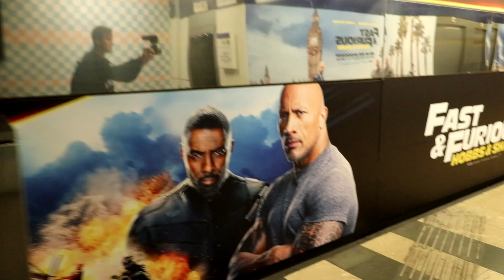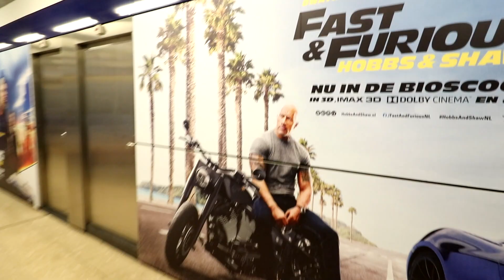DIT MOET MICK NIET DOEN!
GEBRUIK CODE ''OMGitsTiesto'' IN DE ITEM SHOP!